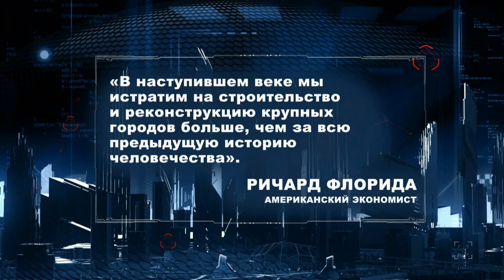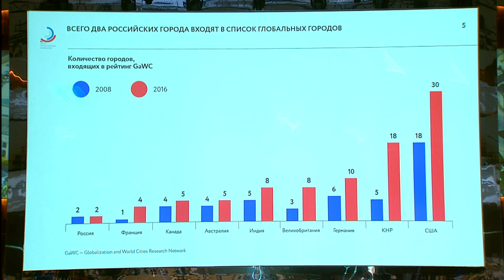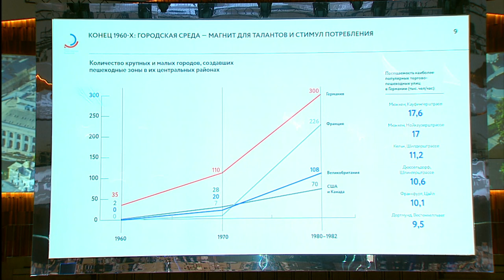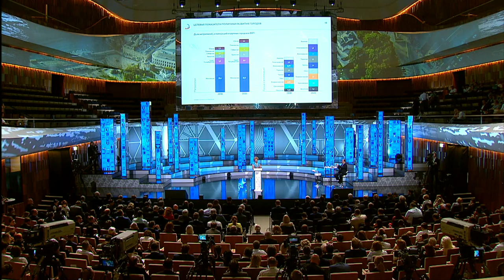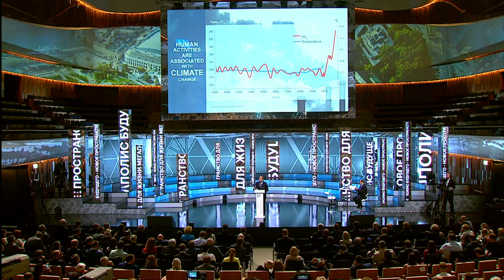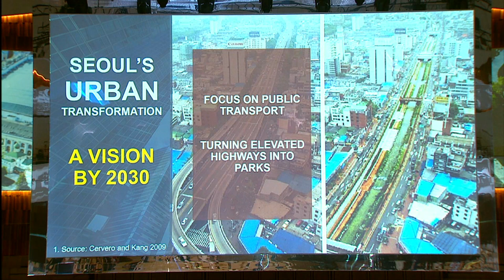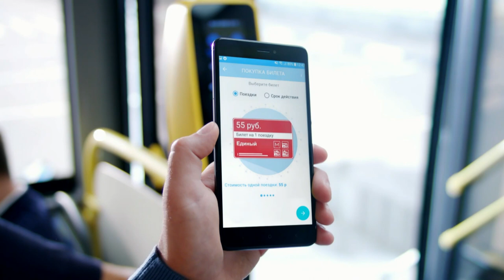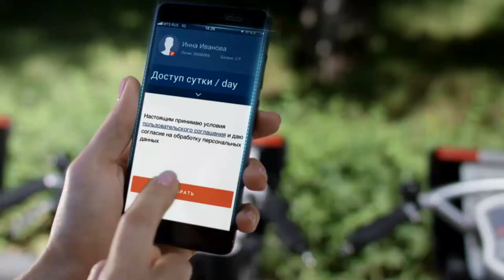MUF2018/ Plenary Session: "Сity ​​of the Future. Responding to Human Requests"/18.07.18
Cities are the drivers of the development of any modern economy. Human capital is concentrated in cities, all the most knowledge-intensive and intellectual branches are in them. Cities are strongholds of international trade, knowledge sharing.

What is the role of cities in the Russian economy?
How much do Russian cities today realize their potential and serve as drivers for the development of the economy and territory?
How does Russian policy and regulation of cities relate to world experience?

MODERATOR:
Galal Hazem, Partner, PwC in UAE

SPEAKERS:
Sergey Sobyanin, Mayor of Moscow

Andrey Kostin, President and Chairman, VTB Bank

Felipe Calderón, Ex-President of Mexico

Gérard Mestrallet, Chairman of the Board of Directors, Suez

Natalia Trunova, Head of "Spatial Development", CSR